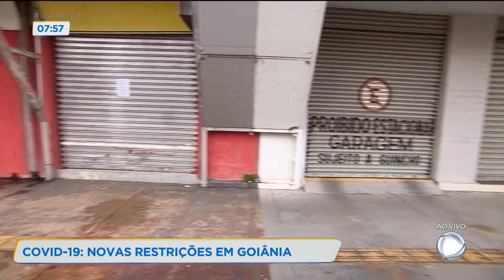CONTRATAÇÃO DE PROFISSIONAIS DA SAÚDE PREFEITURA DE GOIÂNIA ABRE VAGAS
A PREFEITURA DE GOIÂNIA CONTRATA PROFISSIONAIS PARA A SAÚDE. SÃO VAGAS PARA MEDICOS, ENFERMEIROS, UMA OPORTUNIDADE PARA QUEM É DA ÁREA E UMA ESPERANÇA DE MAIS ATENDIMENTOS AJUDEM NO COMBATE À PANDEMIA. VAMOS SABER QUAIS E QUANTAS SÃO AS VAGAS COM O SECRETÁRIO MUNICIPAL DE SAÚDE, DURVAL FERREIRA.